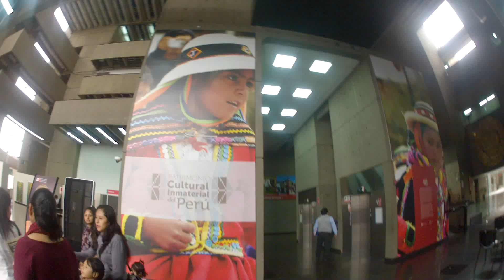Perú día #6 Museo de la nación Artesanía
Acá te muestro todas la artesanía de Costa Sierra y selva del Perú los trajes típicos y trabajos de antes y después de Cristo una maravilla de mi querido Perú 🇵🇪💕💕💕